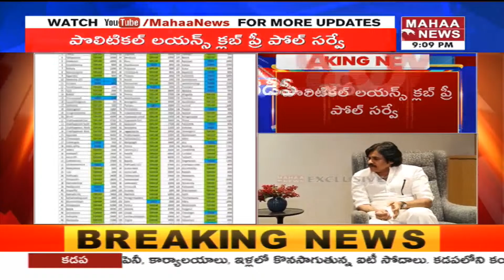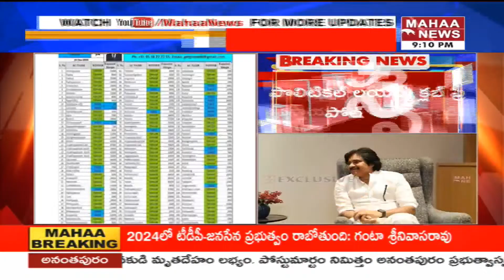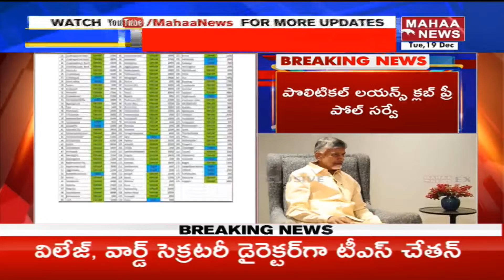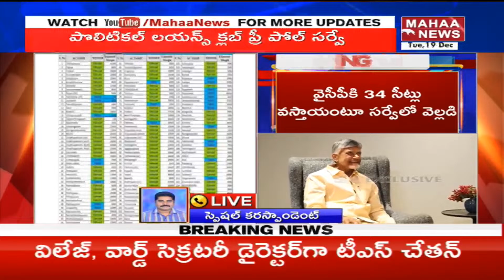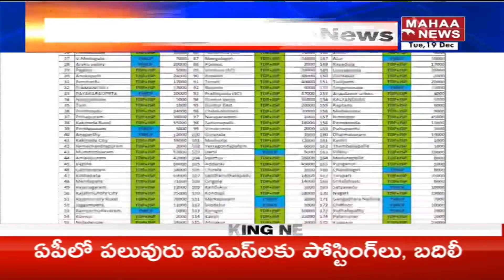పొలిటికల్ లయన్స్ క్లబ్ ఫ్రీ పోల్ సర్వే సంచలనం..టీడీపీ,జనసేన కూటమికి 141 సీట్లు | Mahaa News